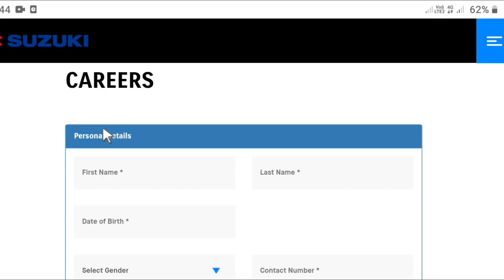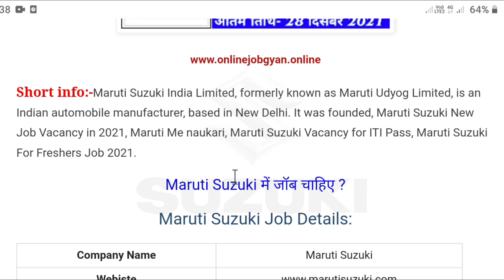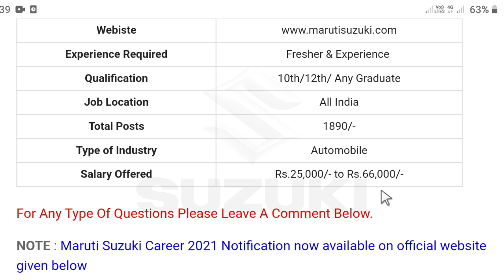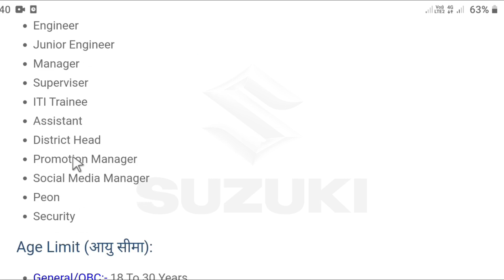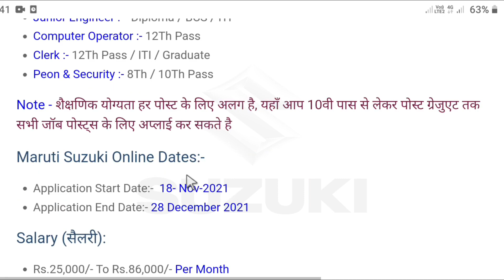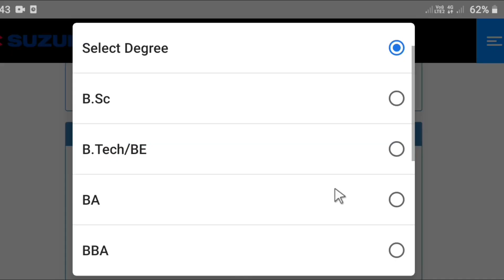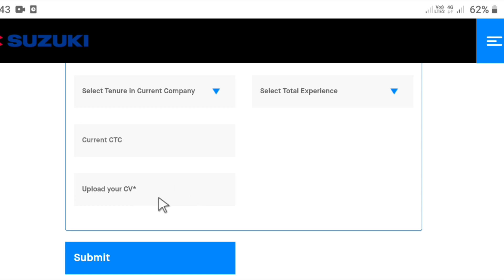Maruti Suzuki Recruitment Diploma fresher, free job vala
maruti suzuki campus, iti,
Maruti Suzuki company job vacancy Gurgaon,
Maruti Suzuki vacancy contact Now,
Maruti Suzuki job vacancy in Delhi,
Mechanical Engineering Jobs for freshers in Maruti Suzuki,
Maruti Suzuki Recruitment 2021 Apply online Diploma,
Maruti Suzuki Recruitment 2021 Apply online ITI,

(2)Job Vacancy in government & Private Limited Company,
(3)Qualification-8pass
//10pass//12pass//diploma//B.E. B.//tech

(10)Hero motocorp में भर्ती | Hero company new jobs 2021 | New job recruitment 2021 | job vacancy 2021